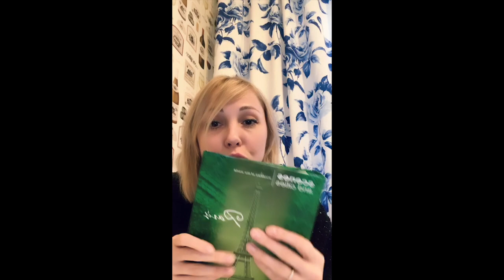"ДЕНЬГИ - ЭТО ТУПИК ЭВОЛЮЦИИ? КАК БЫТЬ В ПОТОКЕ" ❤️ (2020)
Вы не хотите денег, вы хотите чувствовать.
Смерть - в комфорте и безопасности, Жизнь - в неизвестном.
Жизнь заключается в движении. Находясь в потоке, все наши желания автоматически сбываются. Меняя фокус внимания и своё мышление, мы меняем свою реальность.

00:00 Наш мир - это голограмма.
00:28 Что нужно, чтобы были деньги?
01:16 Что есть жизнь?
01:51 Движение на примере езды.
02:48 Что такое раздражение?
03:50 Почему мы хотим денег?
04:45 Мы умираем 9 триллионов раз в секунду.
05:23 В неизвестности - рост.
06:06 Когда мы в потоке, у нас есть всё.
06:42 Что приносит настоящую радость?
07:42 Для чего вам нужны деньги?
09:05 Трансформация программы «опасно-безопасно».
09:57 Мы закрываем тупики эволюции, чтобы найти путь жизни.
10:35 Когда приходят деньги?
10:55 Мы не хотим иметь, мы хотим ЧУВСТВОВАТЬ!
11:40 Что предлагает Нелли на своих курсах?
11:55 Вы хотите не иметь денег, так отпустите их уже.
12:49 Что мне транслирует ребёнок, если писает в штаны, а не в горшок?
13:52 Материальный мир - это уплотнённая форма ваших чувств.
14:15 Мы - не наш ум и не тело.
14:40 Что такое тотальная любовь?
15:24 Почему пропадает сексуальное желание к партнёру.
16:11 Что нужно делать, чтобы возобновить отношения в семье?
17:38 На чём держать фокус внимания, чтобы комфортно ехать по жизни?
18:38 Задание с тортиком и выводы после него.
20:16 Как работает мышление на примерах?
21:13 Начните во всём рассматривать кайф.
22:04 Меняйте мантры в голове.
22:35 Солитон и нейронные связи.
23:31 Конец.